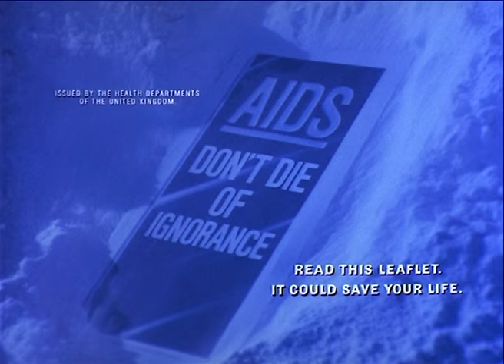AIDS: Iceberg (1987)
A simple and devastatingly effective advert from Sammy Harari’s 1980s AIDS awareness campaign. This version shown in cinemas did not feature John Hurt's famous voiceover. See more public information films free on BFI Player (UK only).

With its simple and iconic imagery this was public information film at its most sensational: expensive special effects and high-concept production design brought public information filmmaking into the realm of state-of-the-art corporate advertising. The film was the result of a £5 million cinema and television campaign aimed at combating the growing spread of HIV and AIDS. With restrictions around the overt promotion of condom use on television and a growing chorus of moral campaigners promulgating their own agenda, the straightforward and doom-laded approach was probably the only viable option for campaign mastermind Sammy Harari. But the result was a hard-hitting and memorable campaign which undoubtedly fulfilled its brief of pervading public consciousness.